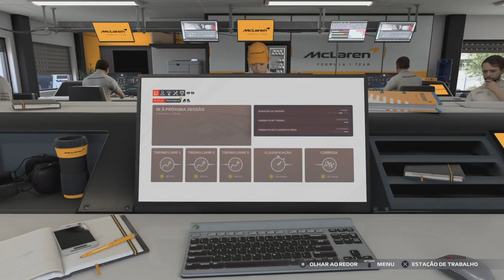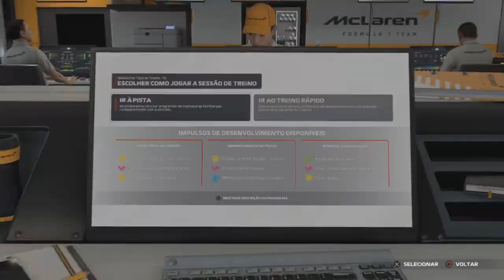F1 2021 MODO CARREIRA #67 (PORTUGAL):ACERTANDO EM CHEIO NA ESTRATÉGIA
Mais uma gameplay na 4ª temporada no modo carreira do F1 2021 com a Mclaren no Autódromo Internacional do Algarve em Portimão para a disputa do Grande Prêmio de Portugal,se você gostou deixa o like aí no vídeo,se inscreve no canal,compartilha com os amigos e me siga nas redes sociais.